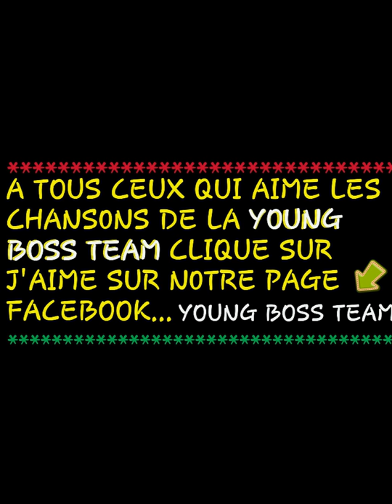YOUNG BOSS TEAM TOUS ENSEMBLE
un groupe d'artiste rapeur de yopougon abidjan